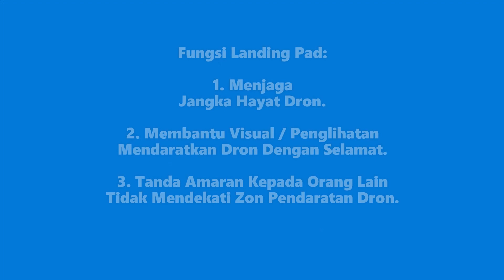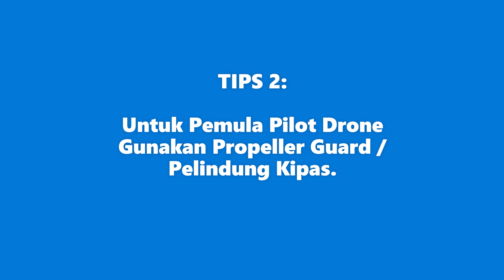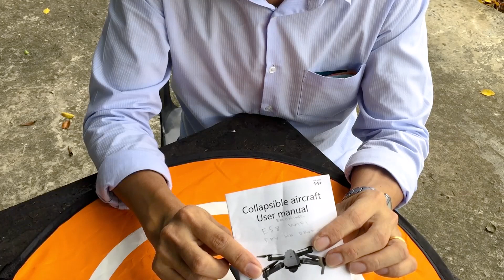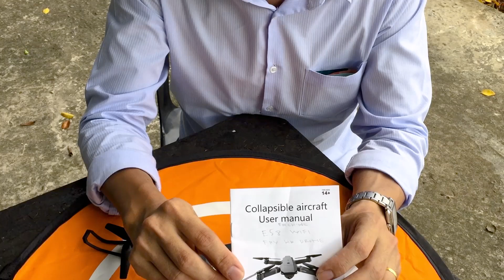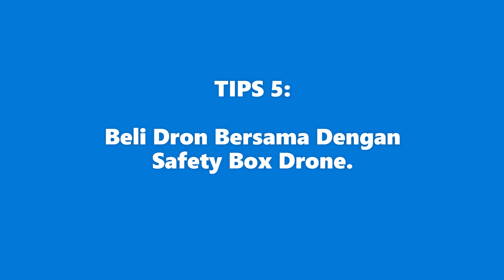Kelas Dron 1 | Unboxing 5 Tips Pemula Pilot Drone.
Kelas Dron 1 DroneTumulud

Seperti yang dijanjikan akhir tahun lalu (12/2019), DroneTumulud akan memulakan Kelas Dron Besiri di sepanjang tahun 2020.

Kelas Dron 1 ini memberi maklumat asas (Unboxing Drone & 5 Tips Untuk Pemula Pilot Drone) kepada kawan-kawan yang berminat atau telah memiliki  hobi menerbangkan dron tetapi kurang maklumat berkaitan pemula pilot drone.

Enjoy The Video & Happy Learning Guys !